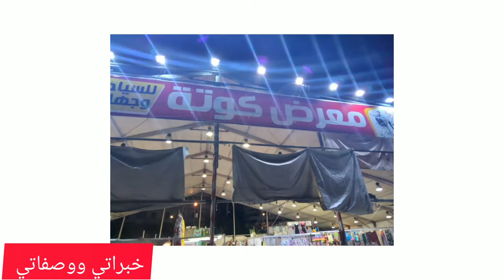فلوج معرض كوتة بالإسكندرية واسعار الملاهي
فلوج معرض كوتة في أرض كوتة بالازريطة بالإسكندرية  يضم المعرض ملابس واكسسوارات  وعطارة وبقوليات  مفروشات  وكتب ويضم المعرض  ملاهي تبدأ الاسعار من 10ج
# معرض_كوتة
خبراتي _ووصفاتي